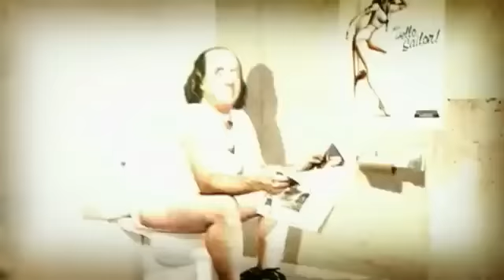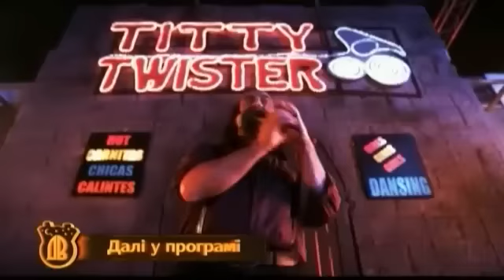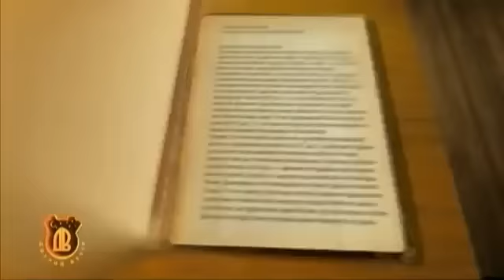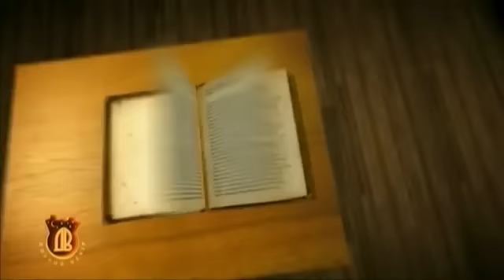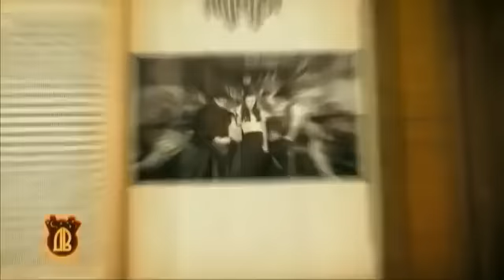Добрый вечер с Леонидом Ярмольником(1часть)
Вечернее развлекательное семейное шоу "Добрый Вечер" на канале 1+1 в пятницу в 22.50